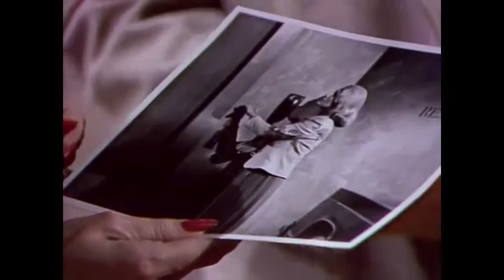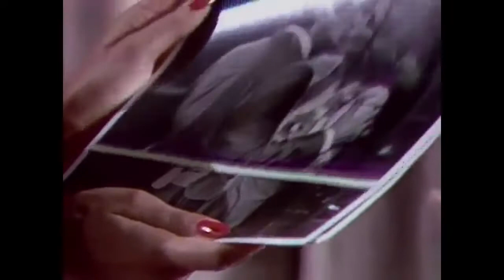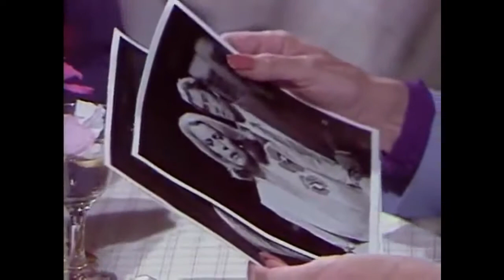Texas ep 8 9 10 wk 2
MUST SEE YOU WONT BELIEVE THE ACTORS AND ACTRESSES WHO STARRED IN THIS SOAP OPERA FROM THE 80S